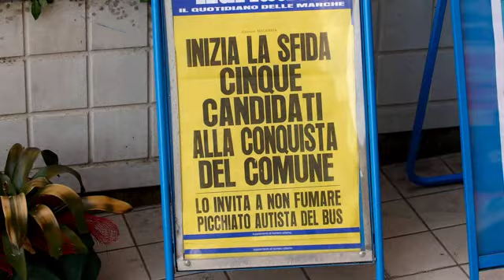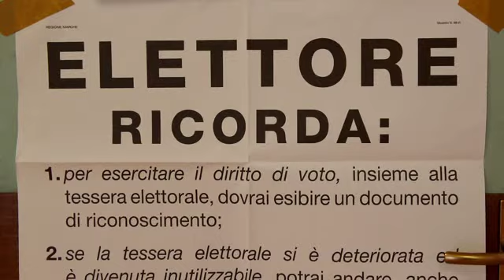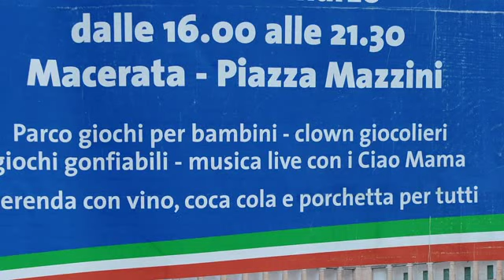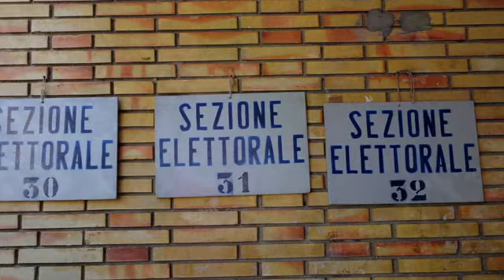Le elezioni 2010 a Macerata (Alfredo Tabocchini)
Le elezioni 2010 a Macerata